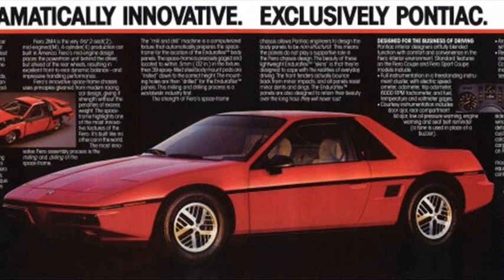2013 pontiac cars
pontiac 2012 cars
2013 pontiac cars
2013 pontiac g8 price
g8 motor trend
pontiac returns